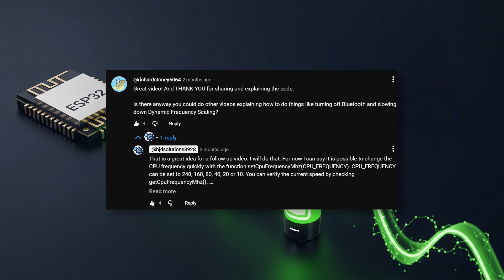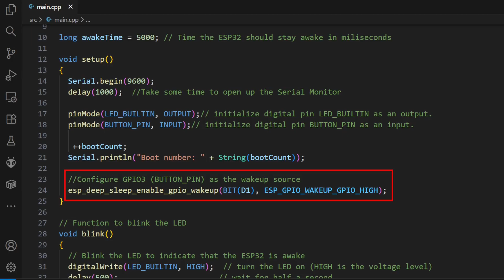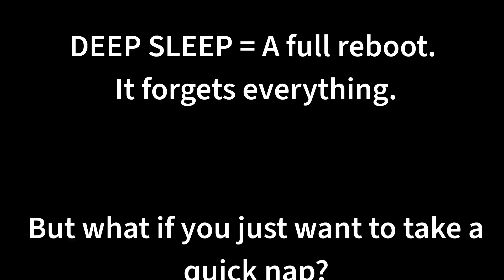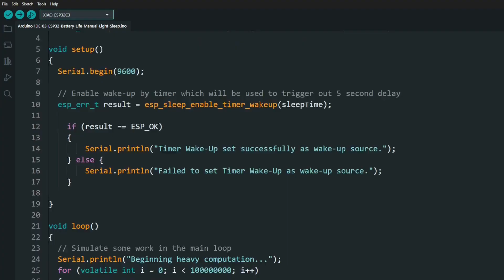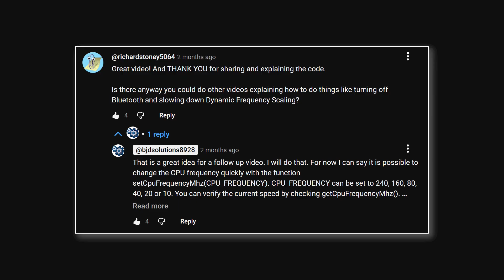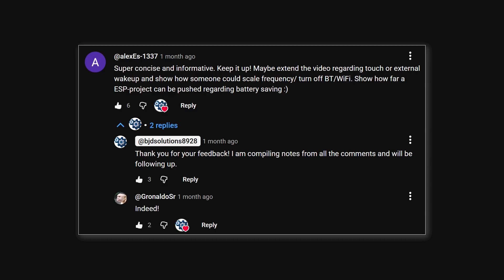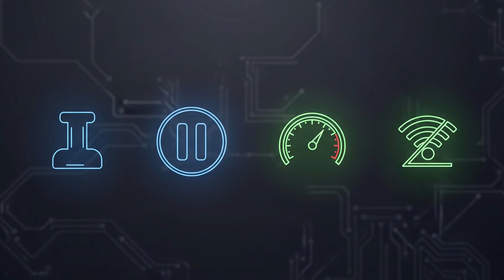ESP32 Battery Life Q&A – Save Power with These Code Examples!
(Based on your awesome comments and questions!)

You asked how to save even MORE battery on your ESP32, and I listened! In this video, we dive into the advanced power-saving tricks you requested in the comments of my last deep sleep tutorial

We go beyond the basics and explore real-world code examples to give your battery-powered projects superpowers. We'll cover how to wake up your ESP32 with an external button, use light sleep to pause without rebooting, manually control CPU speed (and learn the critical difference between power and energy!), and disable the power-hungry Wi-Fi radio.

Your support helps me create more videos like this, and your ideas in the comments could inspire the next one!

*▶ TIMESTAMPS:*
0:00 - Your Questions Answered!
1:04 - Wake Up on Demand (External GPIO Wake-Up)
2:29 - Deep Sleep vs. Light Sleep
3:33 - Light Sleep: The Arduino Way
3:52 - Full Control: Changing CPU Speed
4:33 - TIP: Energy vs. Power!
5:04 - The Biggest Power Hog: Disabling Wi-Fi
5:45 - Your Turn & Next Steps!

*▶ OFFICIAL DOCUMENTATION:*
ESP32 RTC Pins & Power Management Docs -